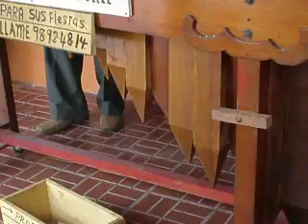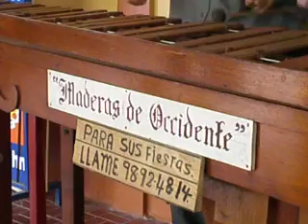Marimba de Honduras.AVI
Marimba Hondurena  Camino a Tegusigalpa